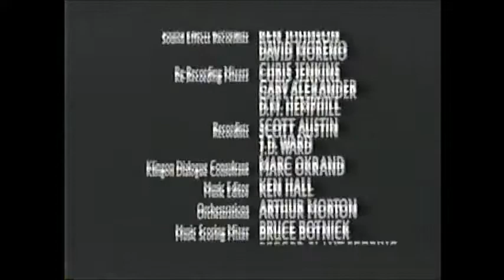Star Trek 5: The Final Frontier (1989) End Credits (IFC 2012)